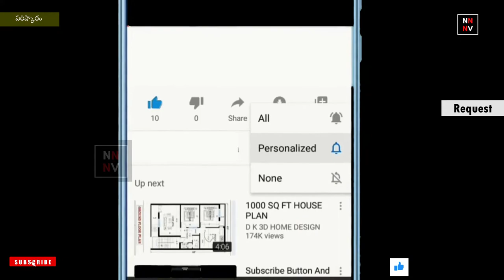Bethala katha: Parishkaram {పరిష్కారం} || బేతాళ కథలు || naatinundinetivaraku